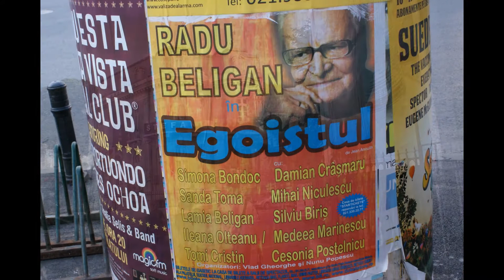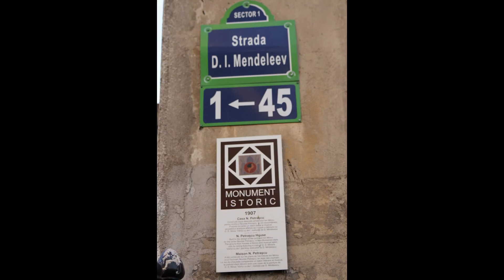BUCURESTIUL interbelic din centrul orasului de azi/ clip documentar de Corina Tudose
Urban pitoresc interbelic